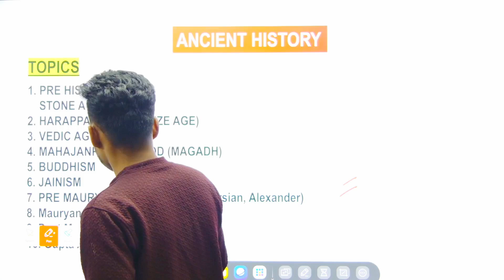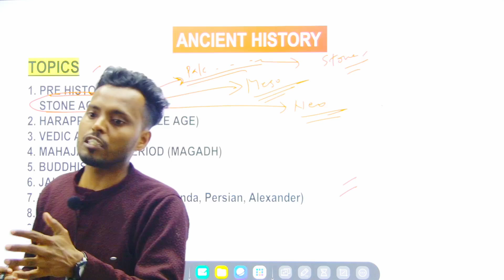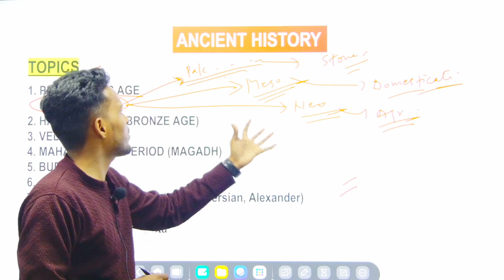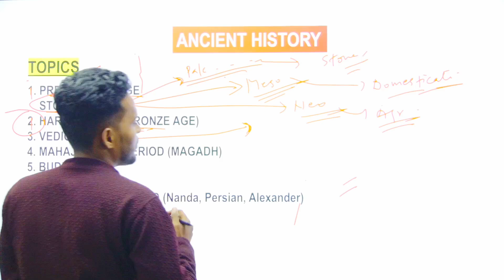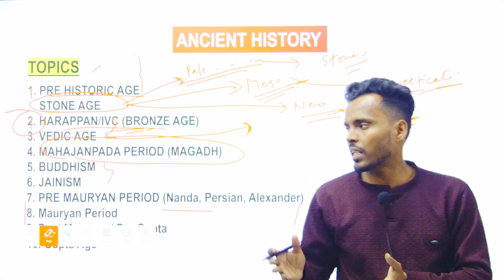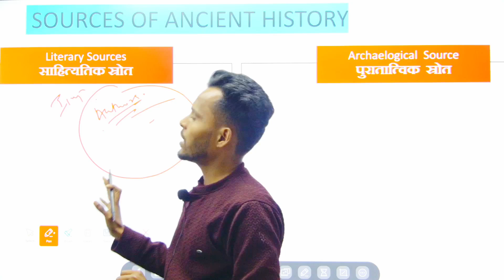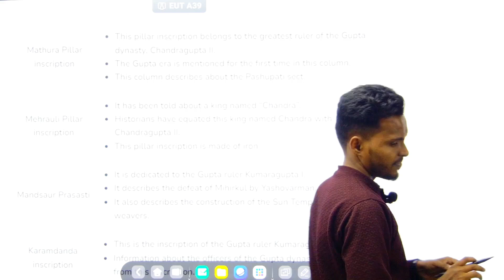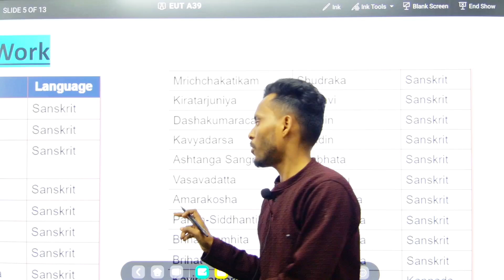RRB NTPC | ANCIENT HISTORY BY ASIF SIR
This video is very useful for RRB NTPC students.
This video belongs to students who are preparing for this exam.